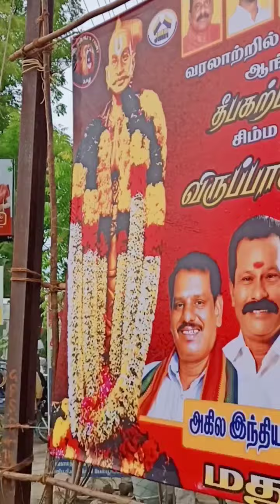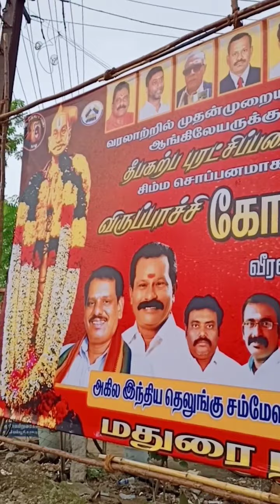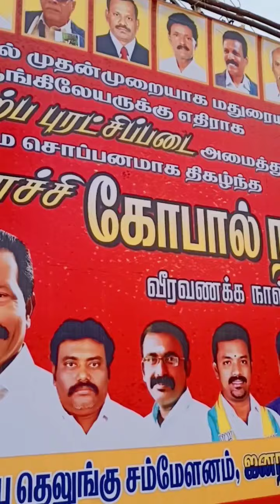💥💥💥விருப்பாச்சி கோபால் நாயக்கரின் 222ம் ஆண்டு நினைவேந்தல் #5 September 2023# மதுரை டு விருப்பாச்சி 💥